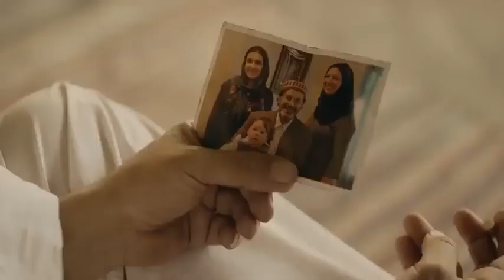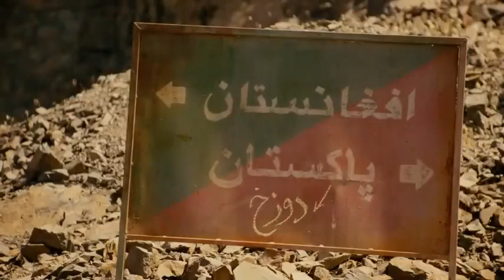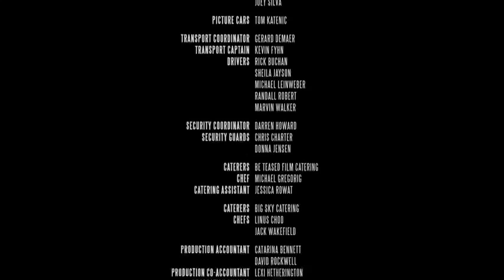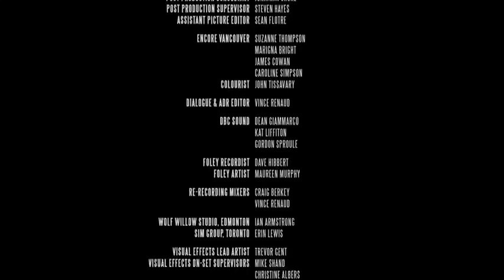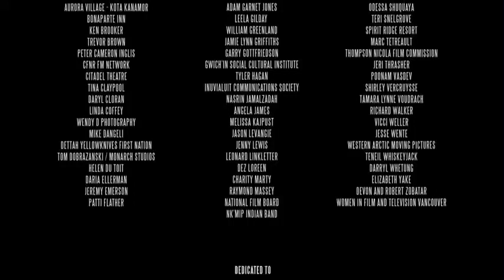Taliban Action Full movie 2022